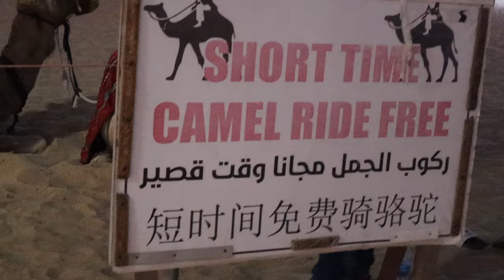Amazing DESERT SAFARI in DUBAI | Sand Bashing, Camel Ride, Quad Bike, Dance and BBQ Dinner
Habibi! Come to Dubai. The desert once upon a time to an amazing developed city with high inflow of tourists, so why not to visit this place! Country with tourists all around the world, and infrastructure from the future. Dubai is definitely a great place to visit for Indians, specially in New Year. We will be visitings lots of places in this series!

In this episode we will go Desert Safari in Dubai and enjoy Sand dune, Camel ride, Quad bike ride, BBQ Dinner and Live dance performances.